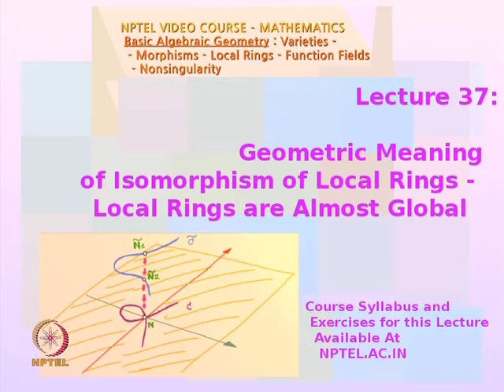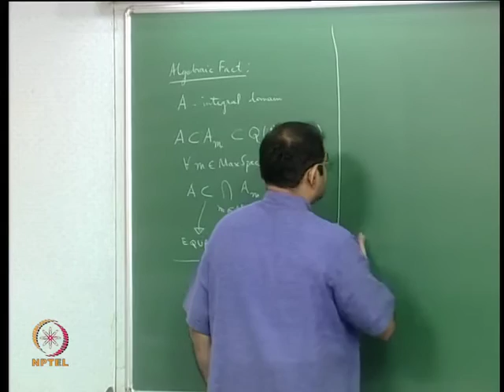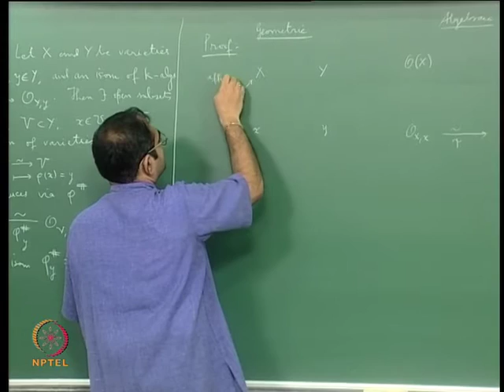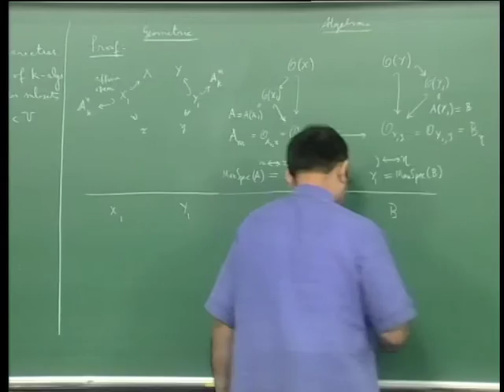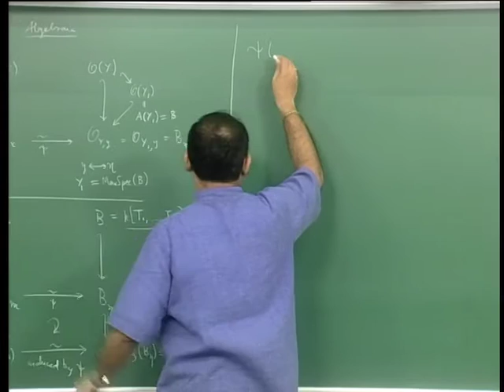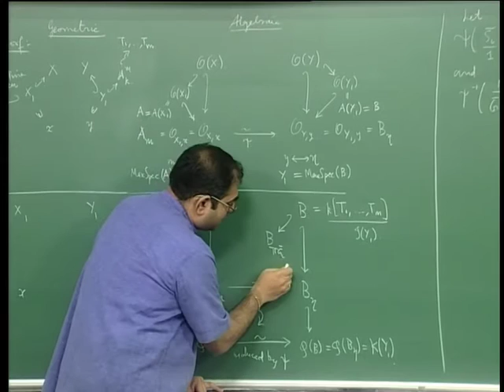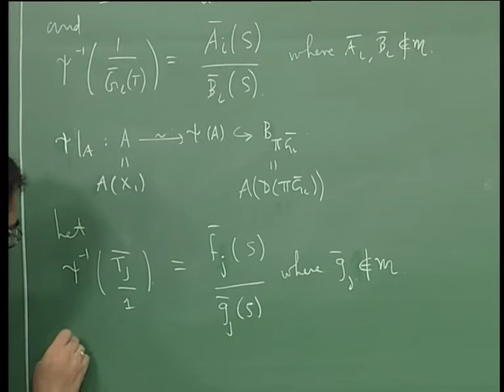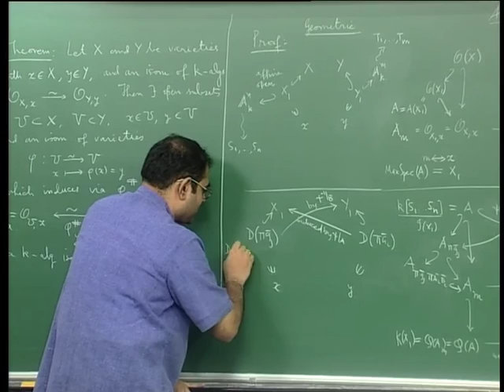Mod-14 Lec 37 Geometric Meaning of Isomorphism of Local Rings